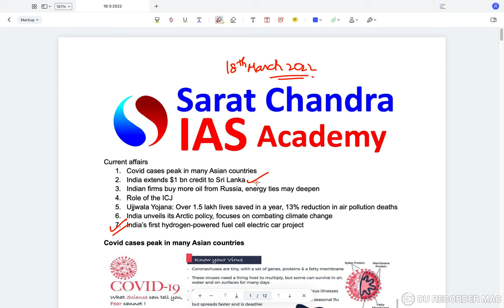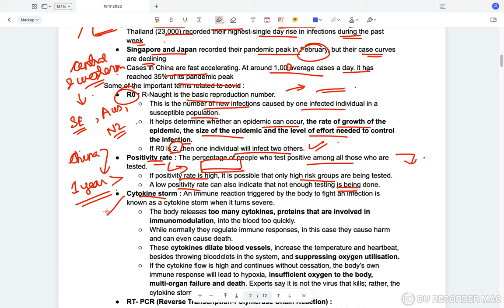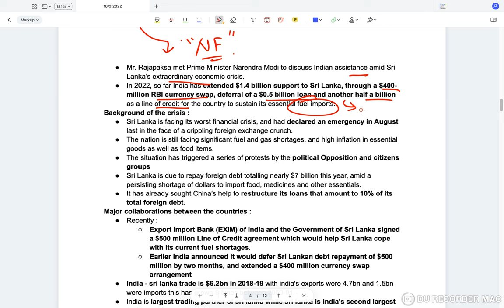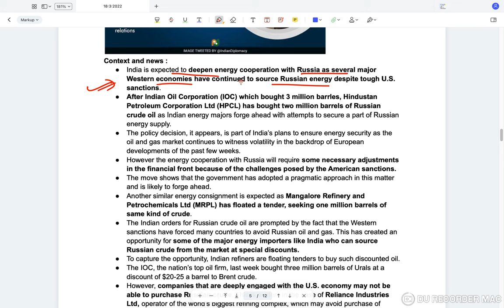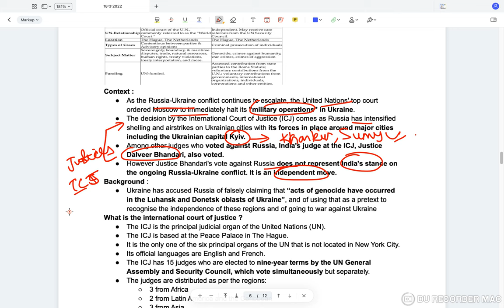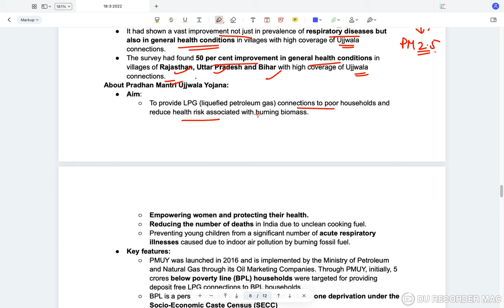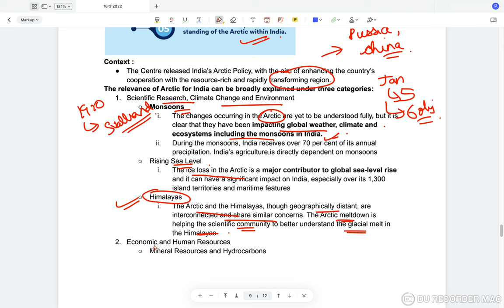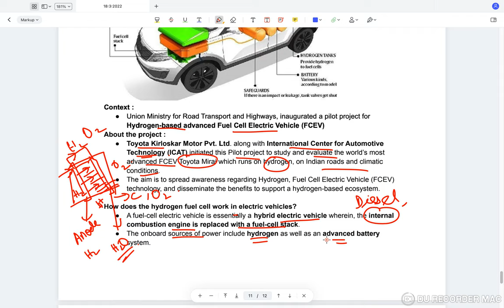Reboot || Daily Current Affairs for UPSC CSE || Sarat Chandra IAS Academy || 18th March 2022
18th March 2022 Current Affairs, the topics discussed are
Topics for the day:
1.Covid cases peak in many Asian countries

2. India extends $ 1 bn credit to Sri Lanka
3.Indian firms buy more oil from Russia,energy
  ties may deepen
4. Role of the ICJ
5.Ujjwala Yojana : Over 1.5 lakh lives saved in
  a year , 13% reduction in air  pollution deaths

6. India unveils its Arctic policy , focuses on combating
  climating change

7. India’s first hydrogen - powered fuel cell electric car project

1) UPSC Civil Services Coaching ( We are the best top rated IAS Academy in Hyderabad and Vijayawada, Andhra Pradesh by Times of India Excellence award)
2) UPSC CSE  Prelims Cum Mains Coaching in Classroom (Hyderabad, Vijayawada) and Online by expert faculty and IAS, IPS, IFS, IRS officers and Rankers
3) Prelims Crash course
4) CSAT Course
5) Prelims and Mains Test series (Online and offline) with evaluation and feedback on same day by expert faculty
6) Degree with IAS (BA and BSc plus UPSC Coaching)
7) Inter with IAS (Sarat Chandra Junior College provides intermediate plus UPSC Coaching with HEC, MEC, CEC along with CLAT, IIT HSEE, IPMAT)